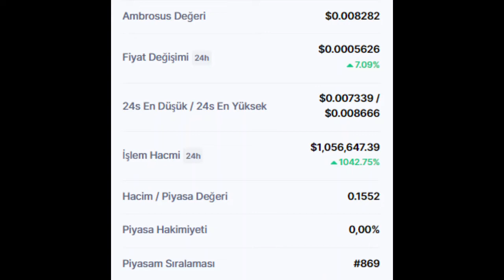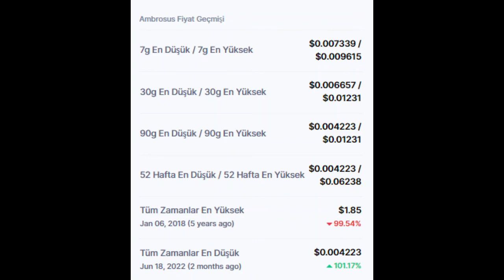Ambrosus (AMB) Coin son durumu ve fiyatı nedir?